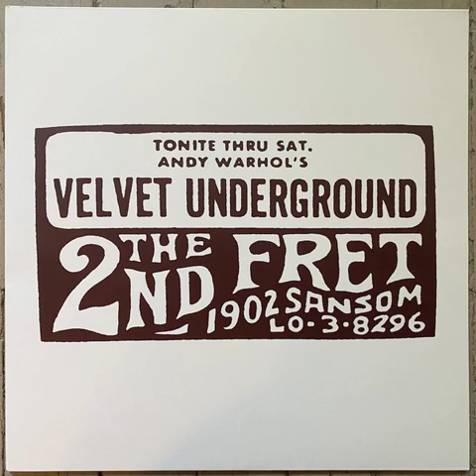velvet underground - sweet jane (live at the 2nd fret)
live at the 2nd fret jan 2, 1970